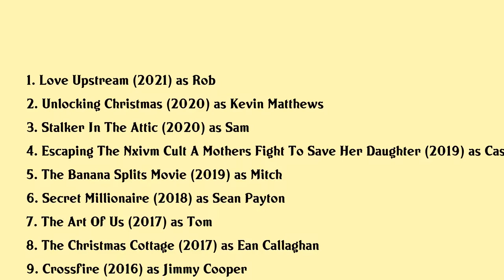Steve Lund Movies list Steve Lund| Filmography of Steve Lund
Steve Lund Full Movies List Filmography of Steve Lund

Latest movies of Steve Lund are:

1. Love Upstream
2. Unlocking Christmas
3. Stalker In The Attic
4. Escaping The Nxivm Cult A Mothers Fight To Save Her Daughter
5. The Banana Splits Movie
6. Secret Millionaire
7. The Art Of Us
8. The Christmas Cottage
9. Crossfire
10. Christmas Incorporated
11. Best Christmas Party Ever

Complete list of movies acted by Steve Lund are in this video.

Please Comment down your favorite movie of Steve Lund